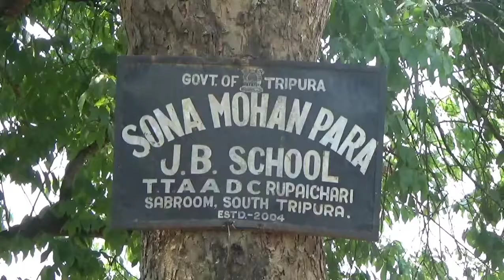এডিসি নির্বাচনে বিজেপি আইপিএফটি জোট সরকার পরাজয় নিশ্চিত বললেন GMPসভাপতি জিতেন্দ্র চৌধুরী